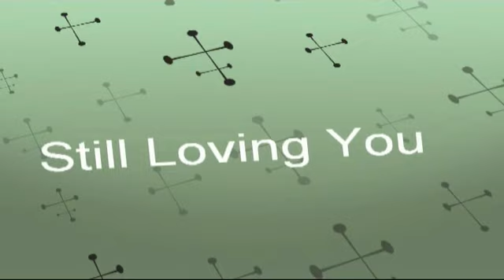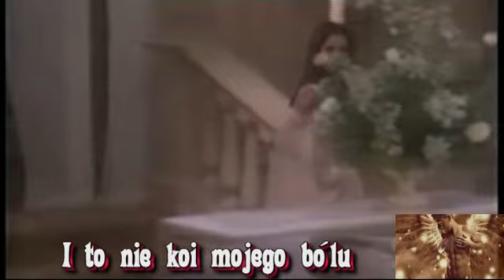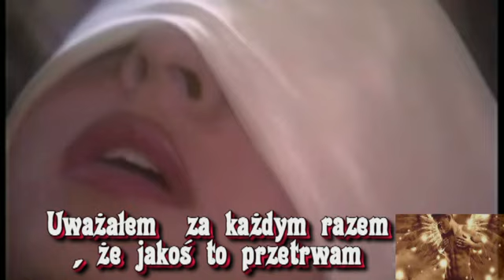~Będę zawsze czekać na Ciebie ~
Przepraszam Wszystkich ale z przyczyn osobistych jestem tu bardzo  rzadko i dla tego nie odpisuję .Ten clip dedykuje dla Justyny mojego wirtualnego kwiatuszka, chce byś wiedziała że zawsze będę pamiętał o Tobie .Kochanie zawsze będę czekał na Ciebie w moich myślach ,marzeniach i pragnieniach~Twój Darek ~